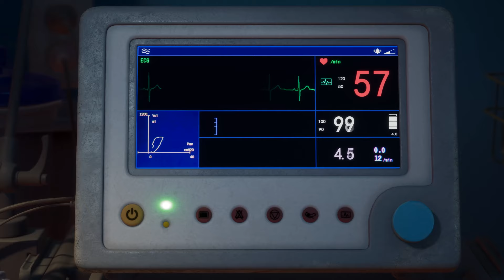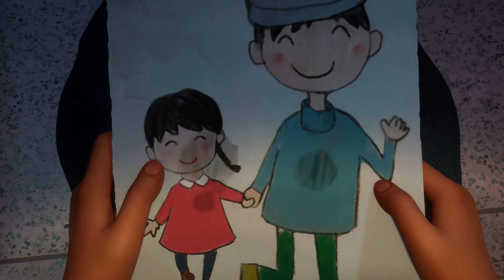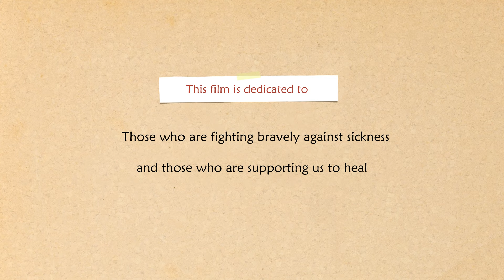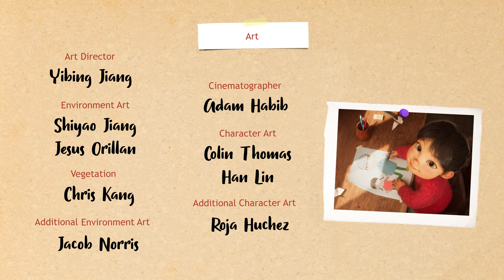CGI Animated Award Winning Short Film "WiNDUP" by Unity | CGCollection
CGI 3D Animated Award Winning Short Film: WiNDUP by Unity

Watch the full-length film, WiNDUP, Unity's newest animated short. WiNDUP highlights the fragile nature of life, love, and what it means to never give up.

This film is created in real-time 3D in out-of-the-box Unity 2019.2. WiNDUP was created on standard computers by setting strict rules about poly-count and what features they could afford to use. Examples including using pixel displacement instead of tessellation shader; using joints animation instead of animation caches.

For more information on the ways Unity can help you achieve your animation​ goals, head over

Directed by: Yibing Jiang
Producers: Aleksander Karshikoff, Silvia Rasheva
Executive Producer: Junbo Zhang

Do you love to watch short animations ? This is a channel where you can find best short animations, We love short animated films and we want to share the best short animated films with you.

💜 If you like watching these short animations, support CGCollection show your feedback by liking or disliking.

Copyright Info:
Be aware all music and pictures belongs to the original artists and creators.